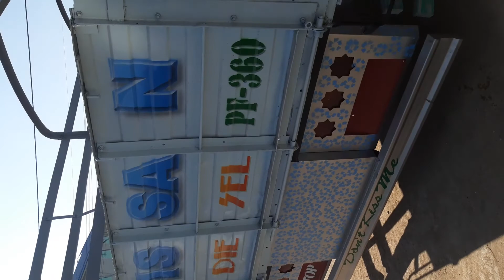nissan diesel#pf6 turbo#japan #